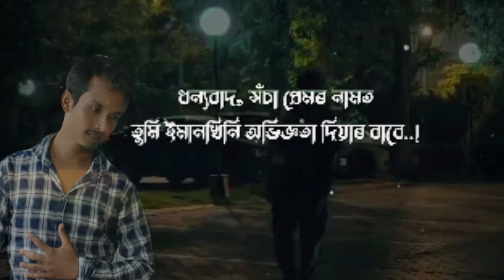যাৰ লগত থকা ভালে থকা